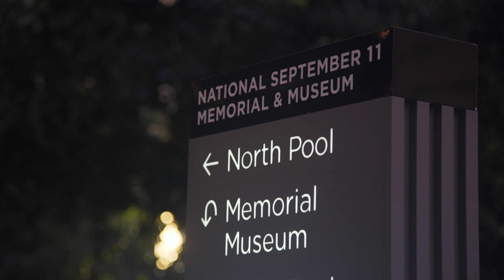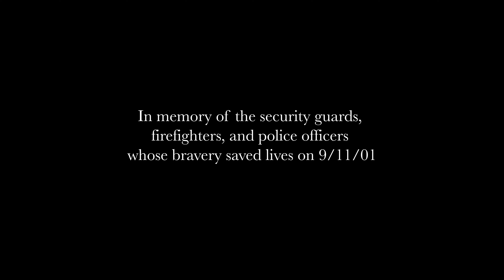A DAY IN SEPTEMBER (2020) - a documentary short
Everyone thinks of the 9/11 heroes of FDNY and NYPD, but there is a group of unsung heroes that deserve a lot of credit: the security guards. This is one man's story.

Director/DP/Editor: Pete O'Hare and Phil Kibbe
Grip/AC: Derek Carl
Audio Mix: Allan Bates
Score: Near the Parenthesis